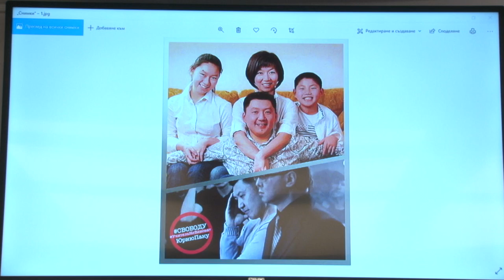Вступительное слово к церкви. Наталия Сахарова